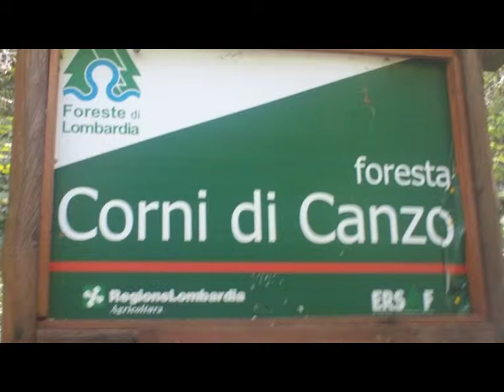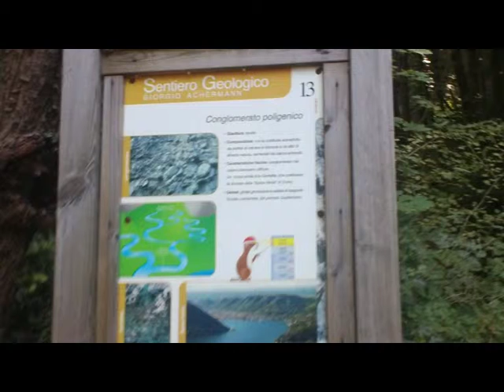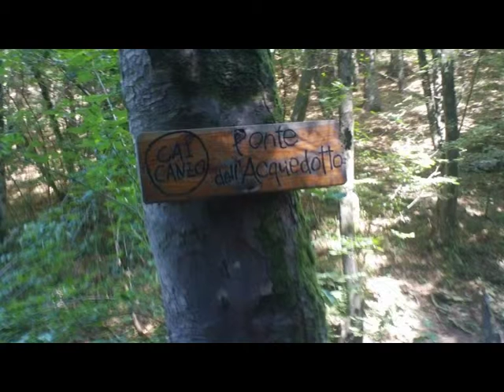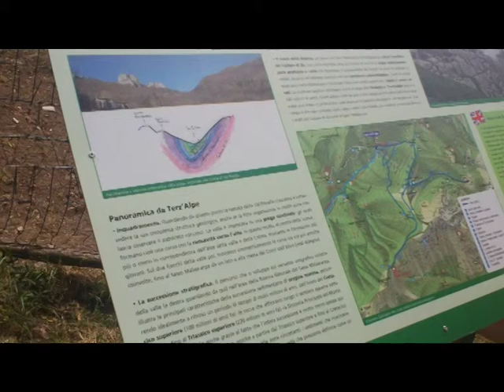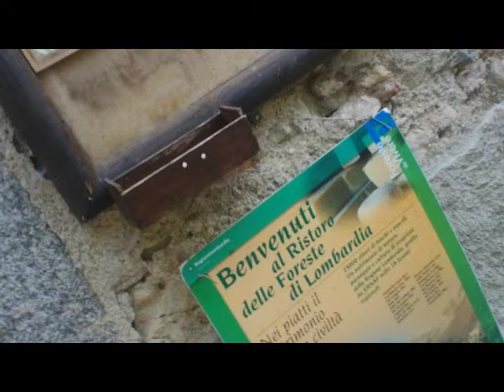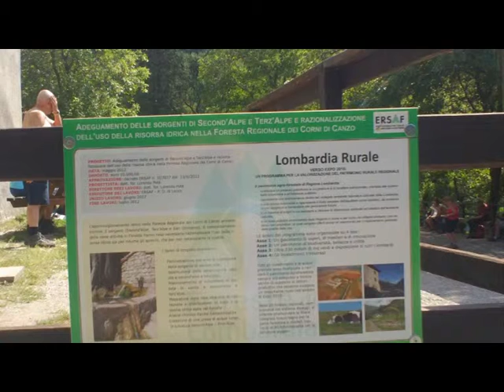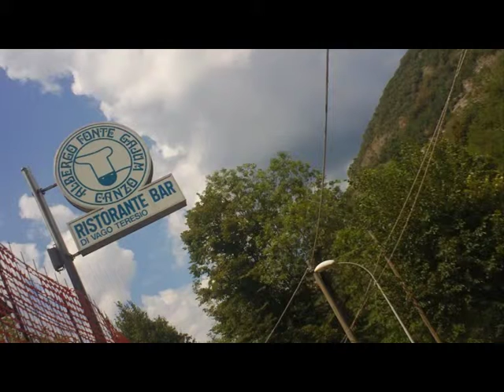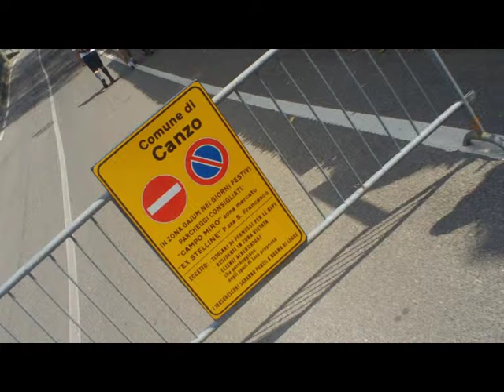CANZO Trip PhotoAlbum [ by Sergio Conegliano]